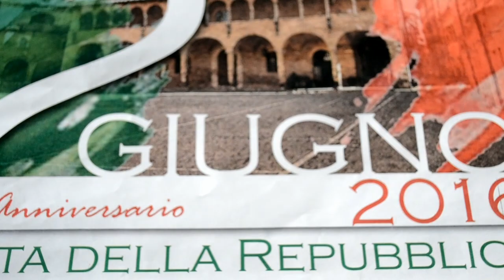Banda Musicale Città di Offida, Marcia sinfonica "Graziella" per il 2 Giugno 2016 (manortiz)